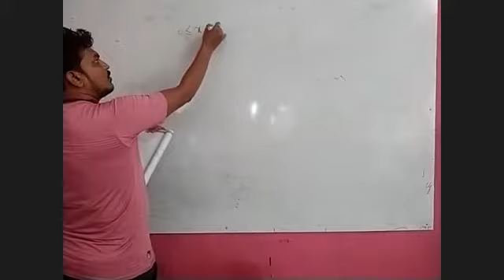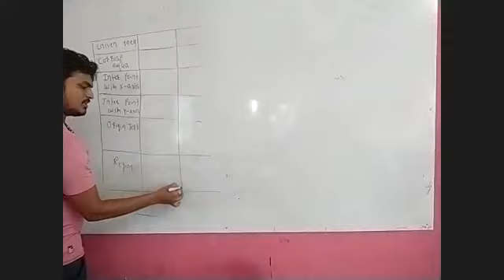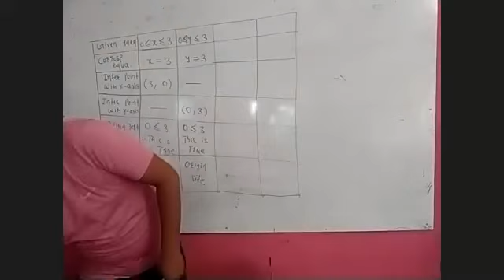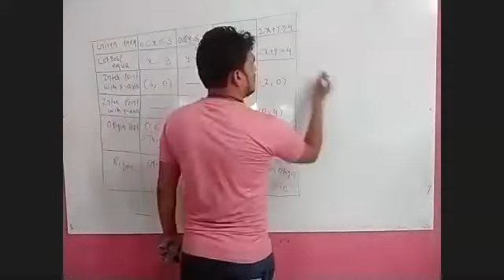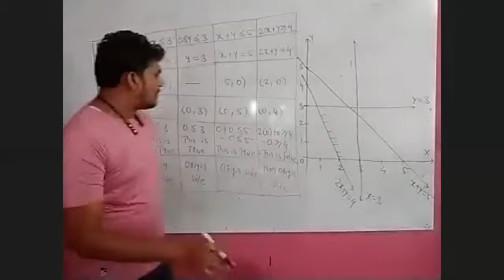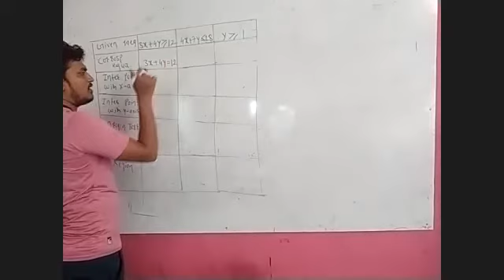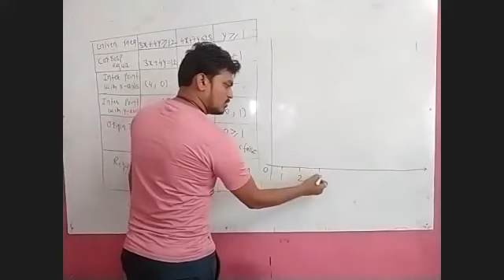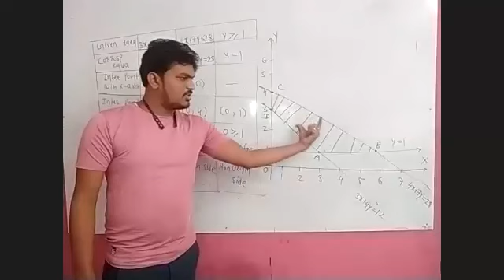Feasible Solution Exercise 7.2 || HSC || By Pritam Manwar